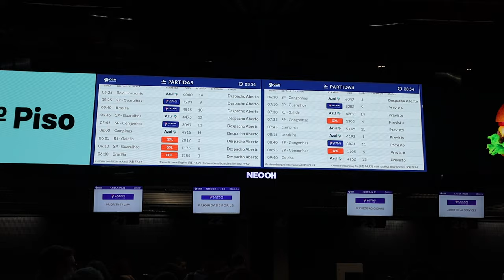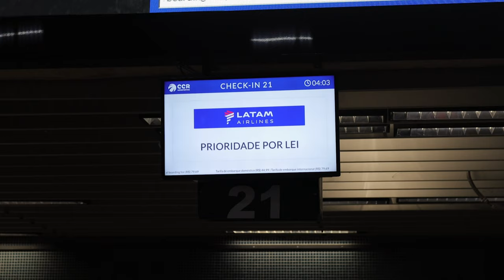MANAUS_DIA_1.mp4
É 2024 3 o João completa 1 ano no dia 25 de junho (e eu 39, no dia 29)! 🎂

Viemos a Manaus comemorar com os familiares e esse é o dia 1 da nossa viagem! 🧳

João se saiu muito bem na sua primeira viagem de avião! ✈️

Iurrul!!! 🙌🏻